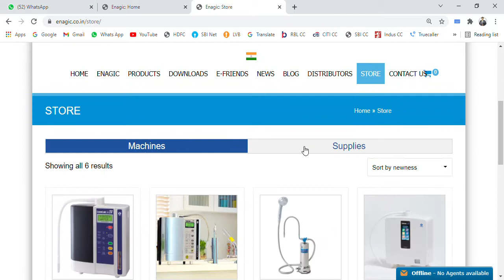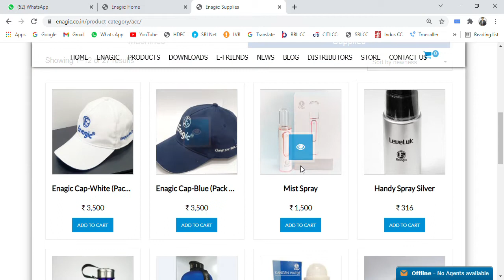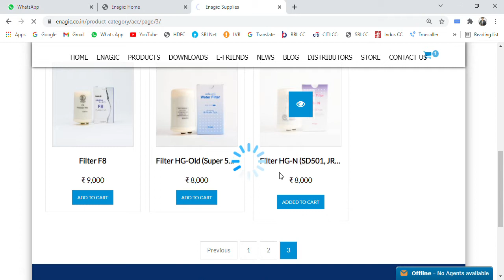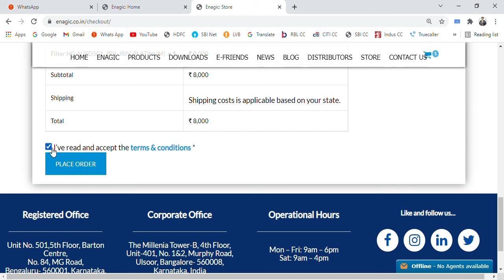How to Register Kangen Water Accessories Order